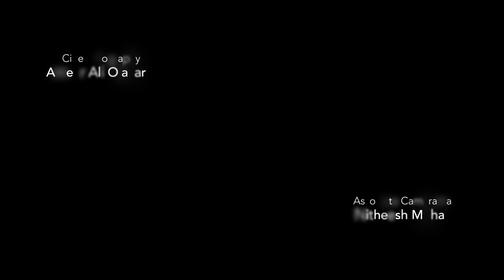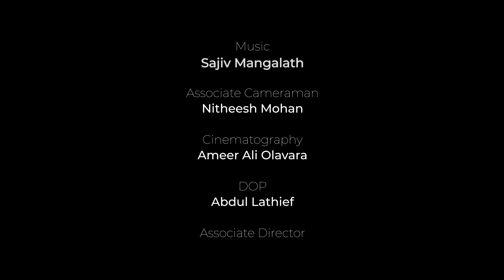DIE IN LOVE | Hindi | Fiction | Screenplay & Direction: Anand Devv | Scorpion Movies | Dinesh